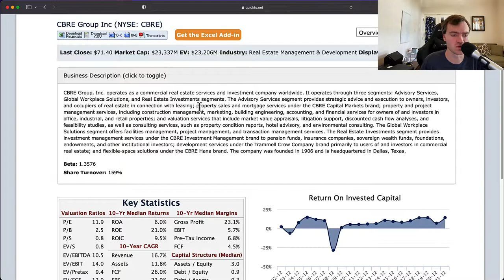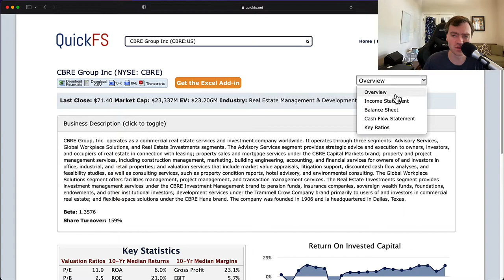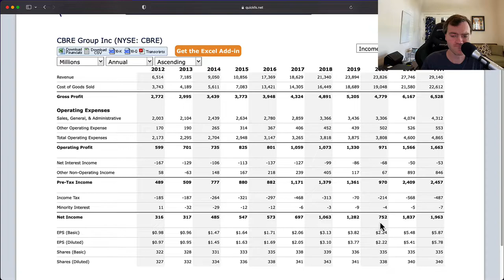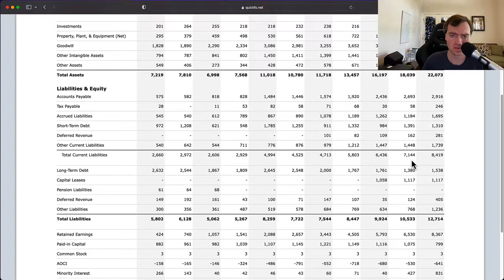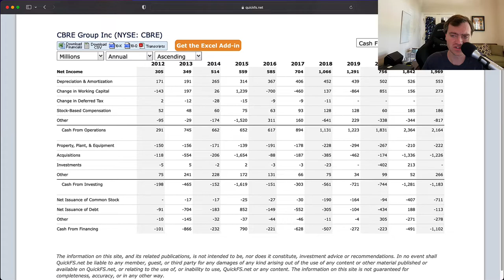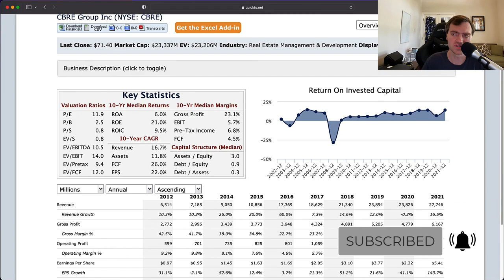CBRE Group Stock Analysis (10 minute First Look) - $CBRE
I analyze CBRE Group, stock ticker: $CBRE in a short 10 minute video focused on fundamental stock analysis. My goal is to quickly determine whether this is a high-quality company worth investing in.

In addition, I provide a stock valuation analysis breaking down the current stock price compared to my target stock price for CBRE Group stock.